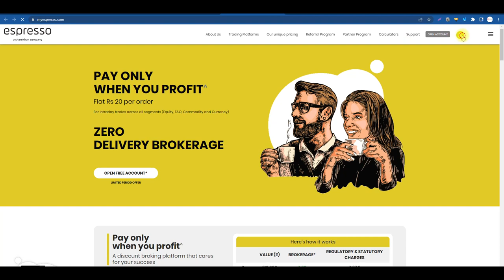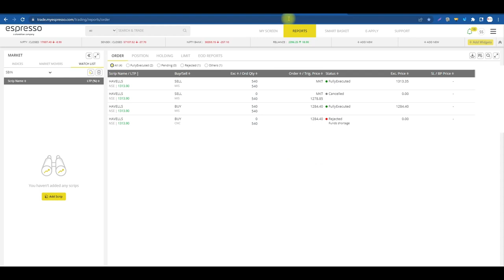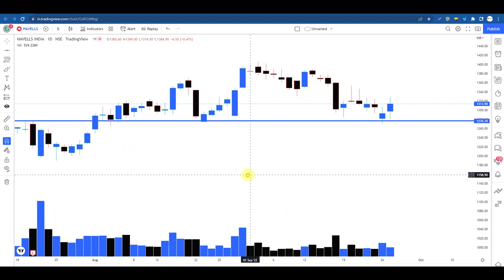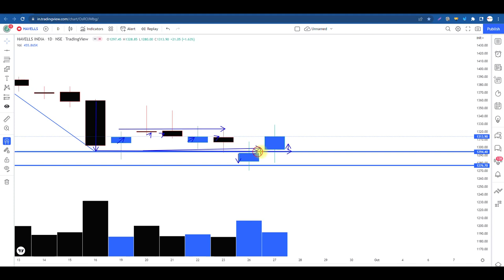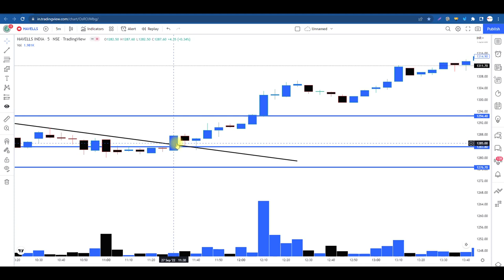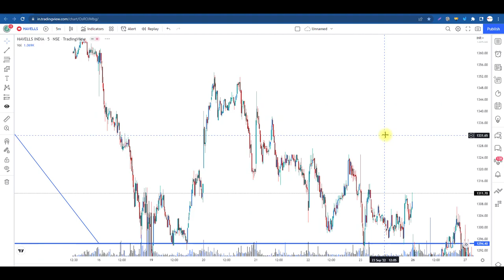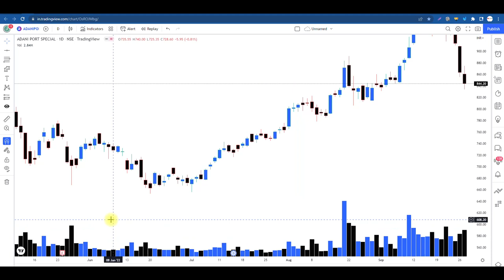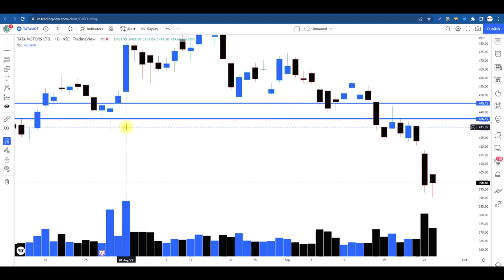1 Day Candle How to Read & Analyse, This can Change the way you trade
JOIN OUR FREE TELEGRAM CHANNEL for Daily Nifty, Bank Nifty Levels, and Calls

Buy or Sell How to Decide In Any Stocks? आइये समझते हैं
 Today i executed my trade with one of the trusted and pure price action strategy . Many of my student have used this method of selecting and trading , also made good profit with it.

sideways market
zerodha
kite
beginner trading
learn trading
trading vlog